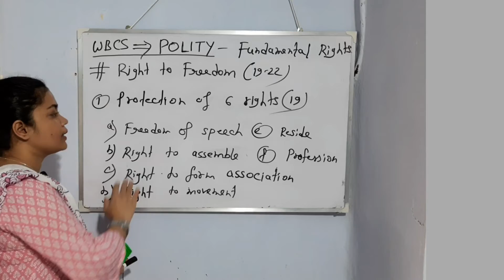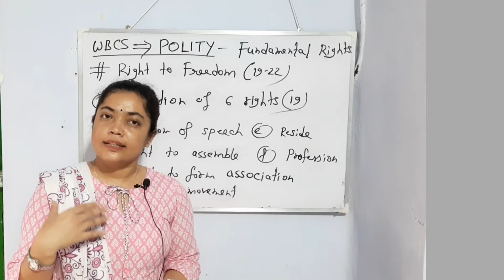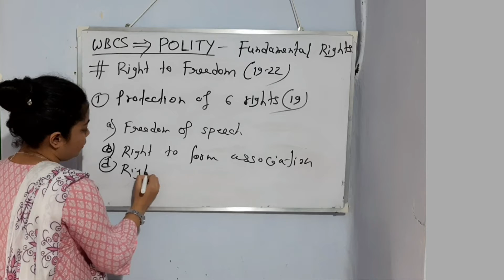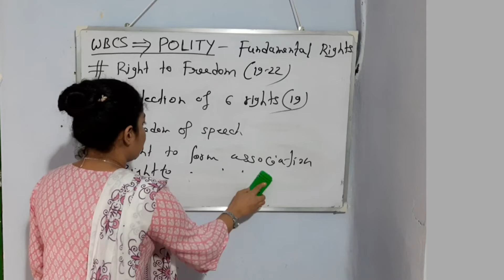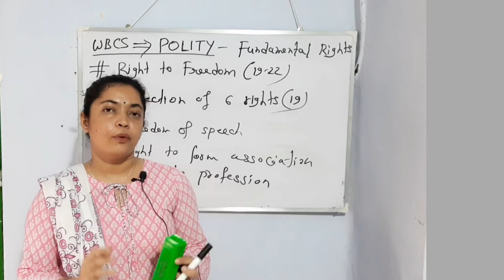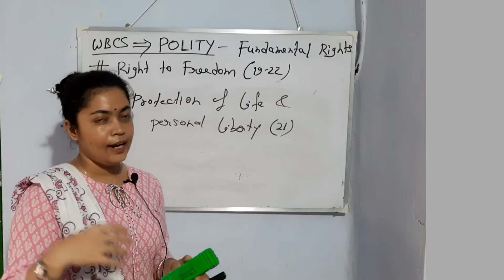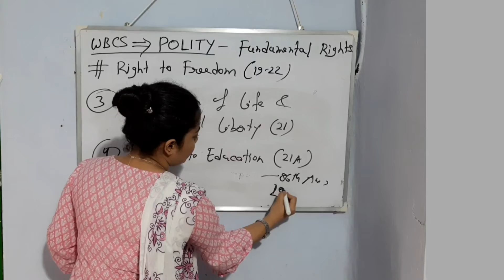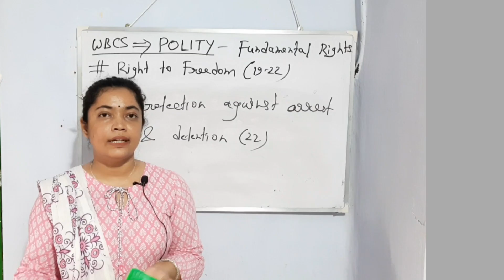Right to Freedom (part 3) স্বাধীনতার অধিকার || wbcs || constitution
👉 সহজপাঠে আপনাদের স্বাগত🙏
👉 আজ সংবিধানের 6 টি মৌলিক অধিকারের মধ্যে স্বাধীনতার অধিকার নিয়ে আলোচনা করা হয়েছে। ভারতীয় সংবিধানের তৃতীয় অংশের(Part III) 19 থেকে 22 নম্বর ধারার মধ্যে স্বাধীনতার অধিকার নিয়ে বিস্তারিত আলোচনা করা হয়েছে।